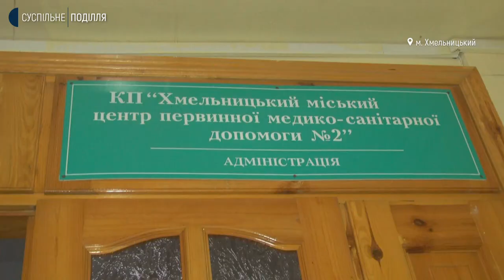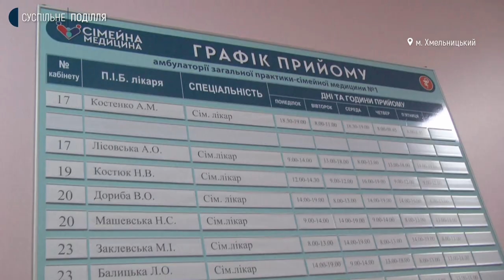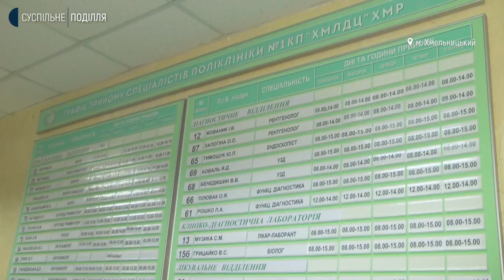У Хмельницькому 5 тисяч переселенців звертались за медичною допомогою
У поліклініках та амбулаторіях обласного центру збільшилася кількість пацієнтів, з числа внутрішньо переміщених осіб. Так, від початку повномасштабного вторгнення Росії по медичну допомогу до амбулаторій Хмельницької громади звернулося 5 тисяч вимушених переселенців. Про це розповів начальник управління охорони здоров'я Хмельницької міської ради Борис Ткач.